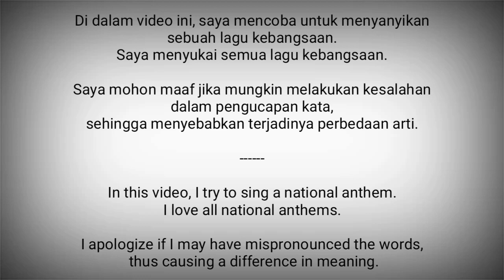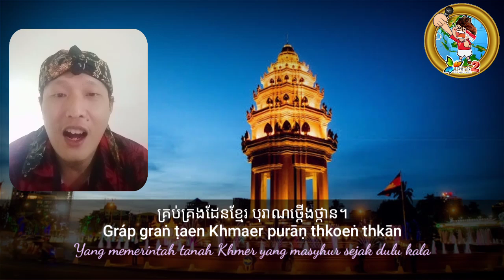Cambodia National Anthem - Nokor Reach បទនគររាជ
Nokoreach (បទនគររាជ) adalah lagu kebangsaan Kerajaan Kamboja. Setelah partai kerajaan, FUNCINPEC menaklukkan partai komunis, lagu kebangsaan di restorasi ulang. Lirik lagu kebangsaan ditulis oleh Chuon Nath, lagu ini dibuat pada tahun 1941 dan di pakai pada tahun 1947.

Pada masa pemerintahan Republik Demokratik Kamboja, lagu ini diubah dan diganti menjadi Dap Prampi Mesa Chokchey yang dipakai selama pemerintahan Demokratik Kamboja berlangsung.

Lagu ini diadopsi kembali pada 1993.

Kamboja adalah negara di Asia Tenggara.
Ibukota : Pnom Penh

Sumber :
- Wikipedia